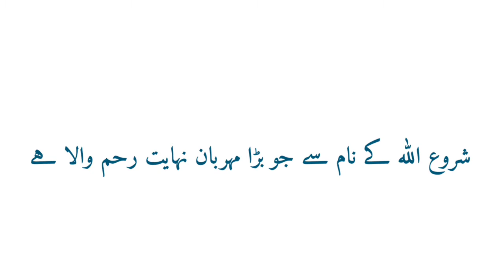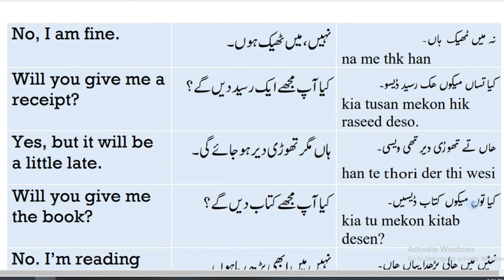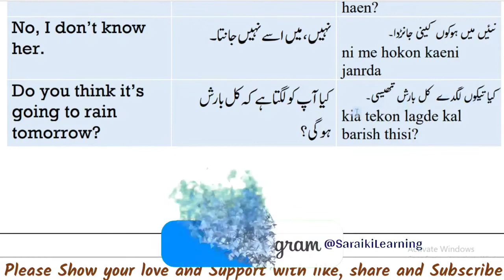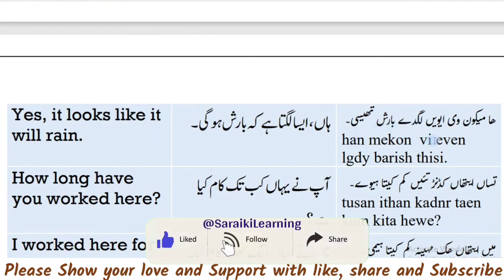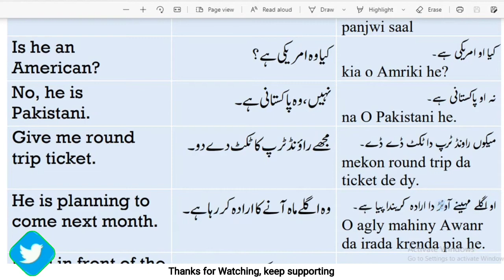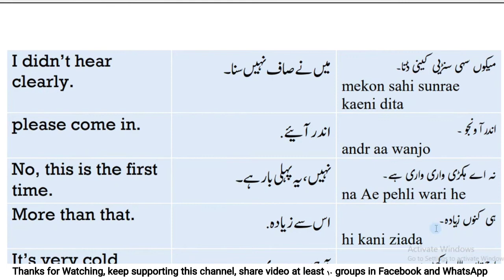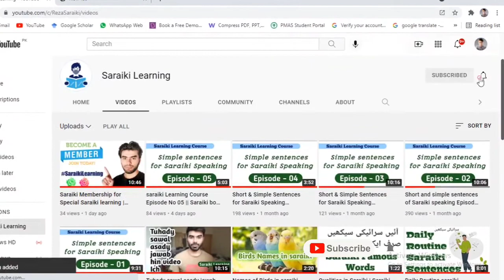Saraiki me gupshap kaesy kren | Saraiki learning Episode No 07 | saraiki bol chal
I'm Reza
This video is about...

YouTube kits

Canon 250D camera
canon 2000D Camera
Video Recording mic
Collar Mic USB
wireless mic
Light Tripod Stand
Adjustable Tripod Stand
Gold plated pen
For saraikiLearning

For any Question or Bussiness inquiry

Ali Raza s/o Akhtar Hussain Arslan Medical store at front of the Bank of Punjab KLP Road p/o Tranda Muhammad Panah Tehsil Liaquat Pur district Rahim Yar